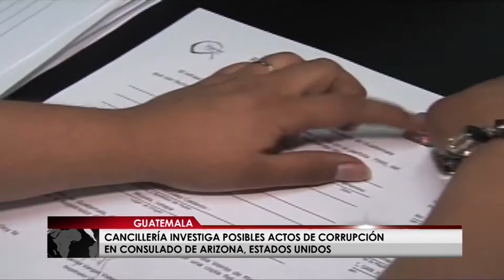Guatemala pide a ciudadanos que viven en el extranjero denunciar corrupción de consulados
La Cancillería de Guatemala hizo un llamado a los migrantes de ese país que residen en el extranjero a denunciar ante esa dependencia actos de corrupción en los consulados de esa nación o abuso de los que fuesen víctimas, además advirtió a los funcionarios que tales conductas no serán toleradas.